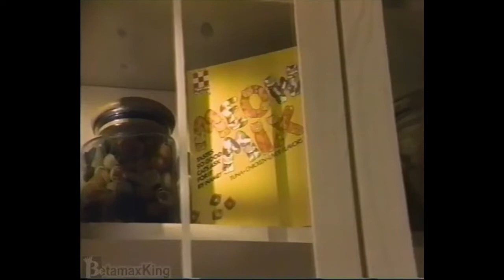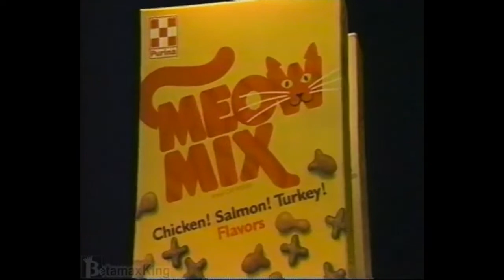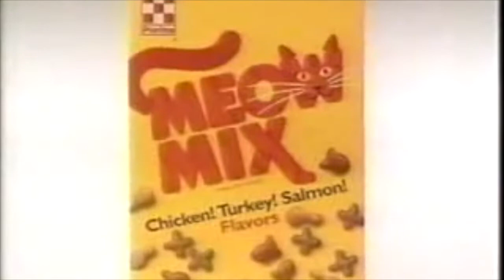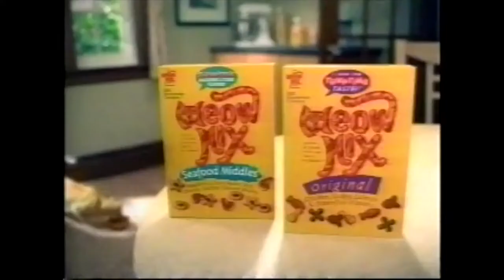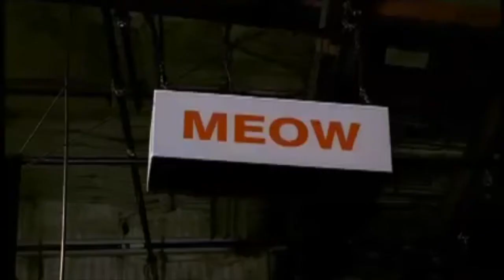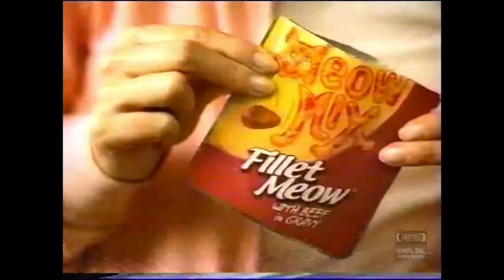Meow Mix Kitten Version